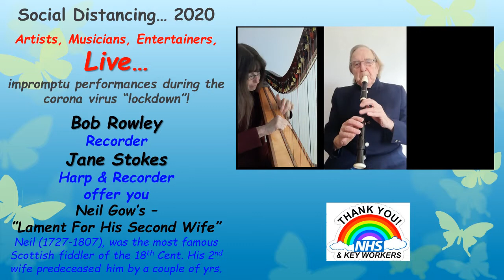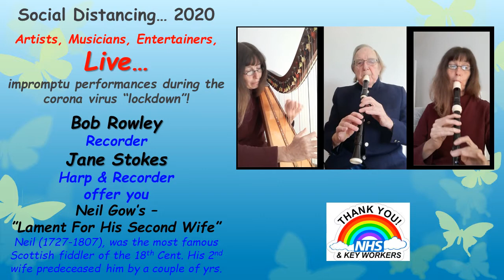Social Distancing 2020 - Bob Rowley & Jane Stokes - Neil Gow’s, ”Lament For His Second Wife”.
Neil Gow’s (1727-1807), was the most famous Scottish fiddler of the 18th Century, his 2nd wife predeceased him by a couple of yrs.